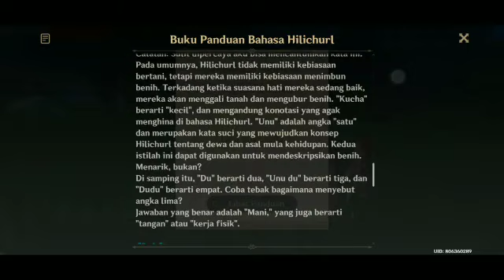cara menyelesaikan quest mimi Tomo part 4 - genshin impact